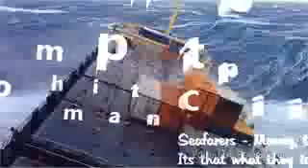Experience to my Life ingat po Tau mga ka barko lage 🙏🙏🙏😇😇😇